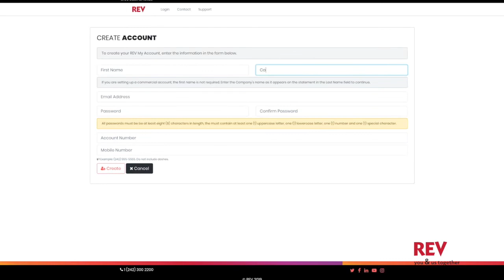DCCC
Month 2 - Day 20